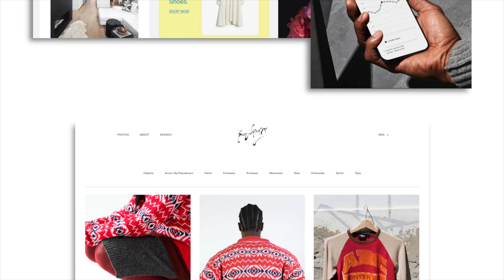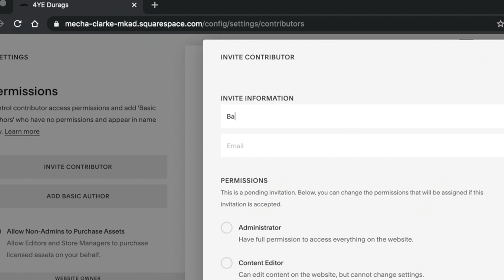Become an RnB Artist in 10 Minutes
Jermaine focuses on his micro-careers as a professional golfer and singer/songwriter but mostly tries to understand Symphani's Starbucks order. Trey is doing something.